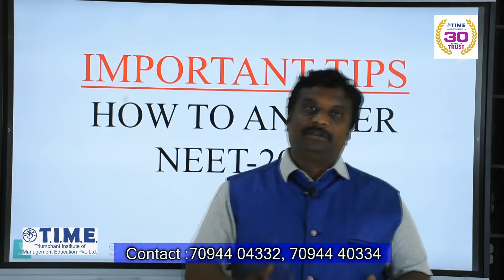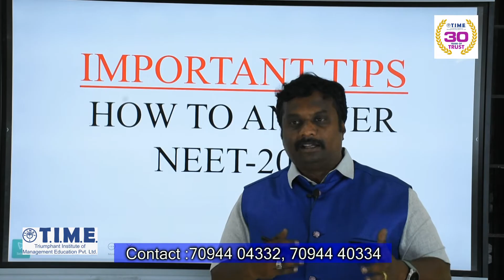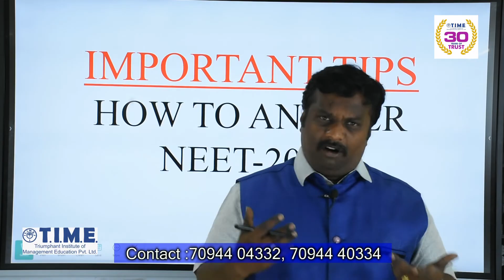TIPS TO SCORE MORE IN NEET 2023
NEET 2023 MUST WATCH VIDEO